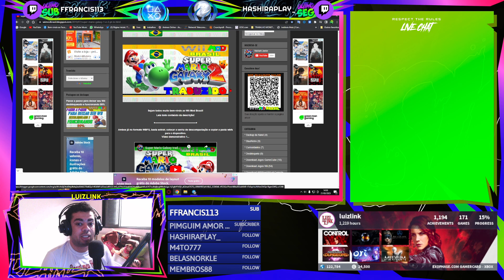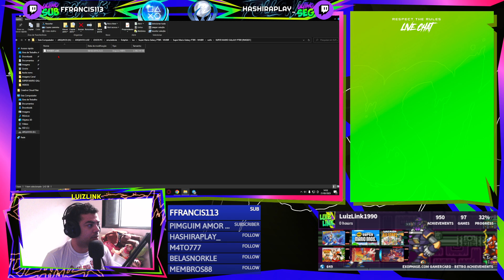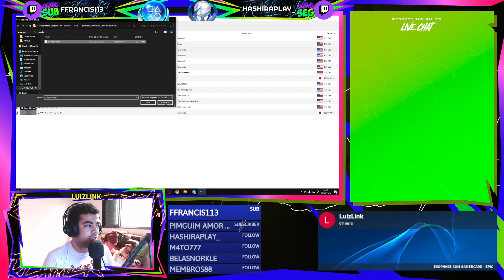Como traduzir Super Mario Galaxy 1 e 2 em PT-BR para no emulador DOLPHIN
Ensinando a como traduzir o jogo do SMG 1 e 2 para o emulador

🌐 Instragan: Luiz.Link2000 ☑️
🌐 Steam: Luiz Link ☑️
🌐 PSN: Luiz Link ☑️
🌐 XBOX: Luiz Link ☑️